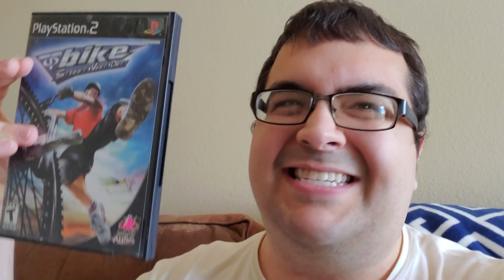FULL LP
Click to expand, if you dare...